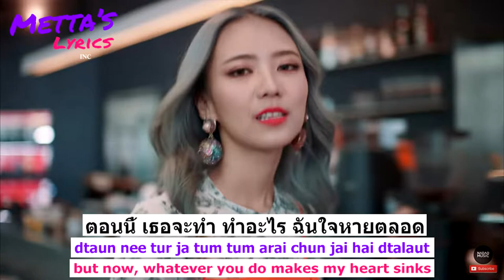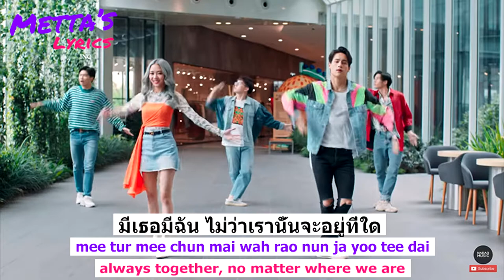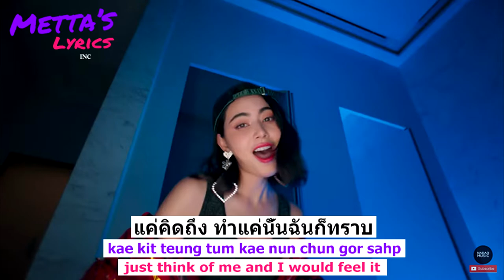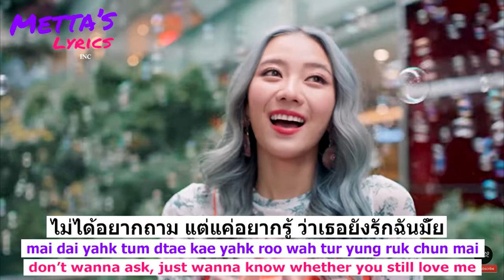รักติดไซเรน (Love Siren) Paris & Pearwah (Nichapat) Thai-Romanization-English LYRICS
Hello guys... สวัสดีคะ
This is my Music Lyrics project of รักติดไซเรน (Ruk Dtit Sai-Raen/Love Siren) - Paris & Pearwah(Nichapat) From Nadao Music
This song was an OST. of "My Ambulance"

Applications that i use : - Photoshop CC 2017